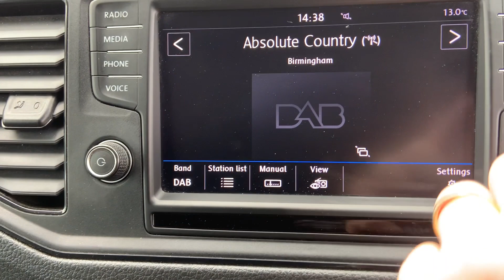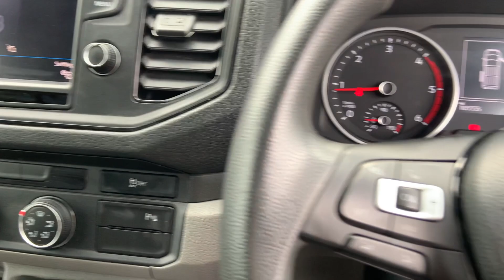2019 69 Reg Volkswagen Crafter 2.0 TDI CR35 Trendline FWD LWB High Roof Euro 6 - Walk Around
Hollytree is proud to present this Euro 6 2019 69 Reg Volkswagen Crafter 2.0 TDI CR35 Trendline FWD Long Wheel base with a High Roof.

Highlighted Specs:
● High Roof
● LWB
● Euro 6
● 75 Litre tank
● 8in Colour Touchscreen
● Android Auto / Apple Car Play
● DAB + Bluetooth
Plus all the standard spec you get with a late 2019 Volkswagen Crafter.